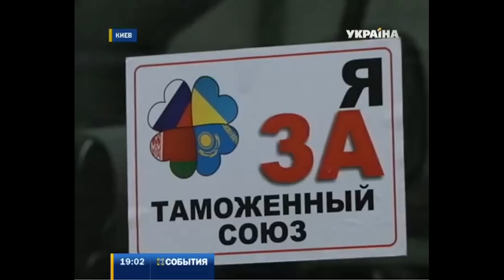Евромайдан стоит уже месяц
Месяц на баррикадах. Именно столько уже стоит Евромайдан. 21 ноября на главную площадь страны начали выходить несогласные с отказом от евроинтеграции.

И сегодня же, по центру столицы ходили православные, они против Европы. Майдан же готовится к завтрашнему вече и празднует своеобразный юбилей. К дате на одной из баррикад  даже открыли фотовыставку. Чем жил сегодня уличный Киев - в репортаже Ирины Ромалийской.